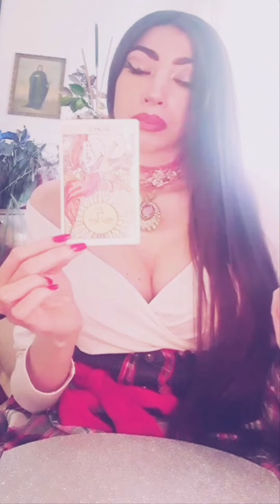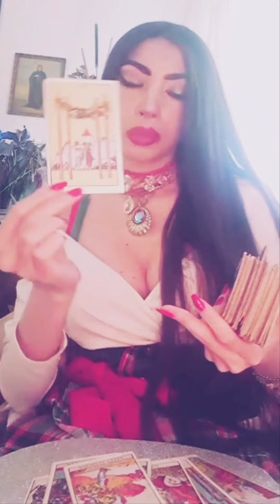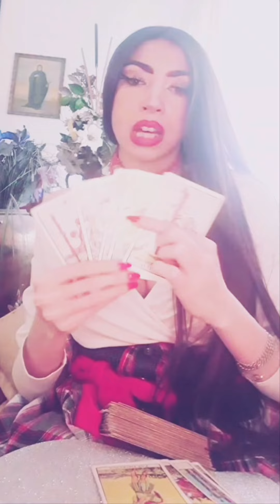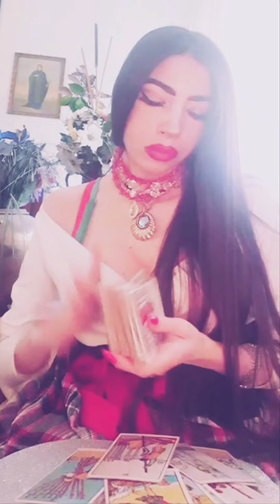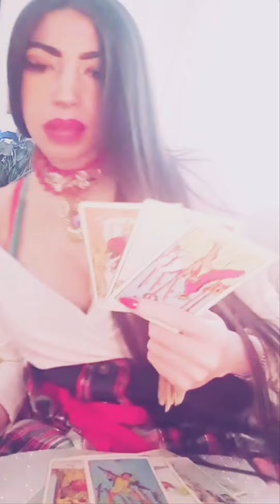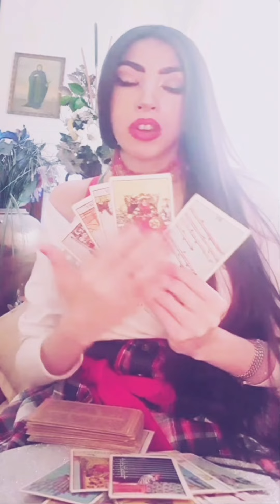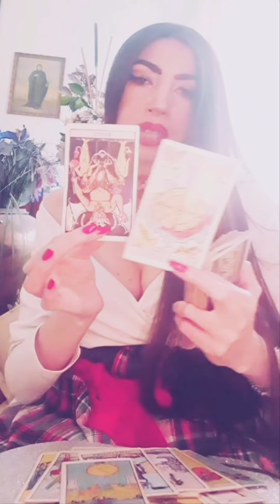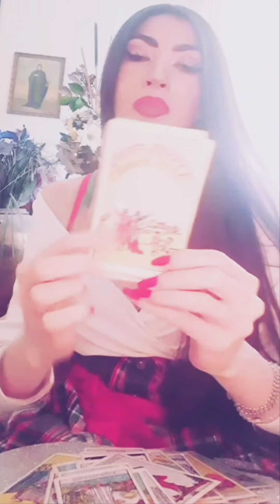TWIN FLAMES: DM Will Release His Fears & Karmic Contract! 🔥 MESSAGES FROM DIVINE MASCULINE Timeless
TWIN FLAME READING DIVINE MASCULINE  - Current Thoughts, Feelings, Actions 🔥👩‍❤️‍👨 DM to DF - TWIN FLAME TAROT TIMELESS +ACCURATE  🔥 Messages from the Masculine
Divine Masculine Reading - Current situation ( Karmic situation), his feelings, thoughts, next  moves & plans towards Divine Feminine,  DM MESSAGE to DF on MI CHANNEL 🔮🪄

bdw This TWIN FLAME Tarot Channeled Message is from my live stream library, not good quality video but I decided to publish it and I hope it will help you and guide  you in the right direction🙏🏻
TWIN FLAME DIVINE MASCULINE MESSAGES TO DIVINE FEMININE

This reading is for Twin Flame Divine Masculine curren situation Thoughts, Feeling, Next Move -Plans towards DF
Divine Masculine Daily Messages
His/Her THOUGHTS Of You TODAY (EXTREMELY ACCURATE) Love Tarot Reading
CHANNELED MESSAGES FROM YOUR PERSON  Almost Personal  Reading
TWIN FLAMES READING TODAY
TAROT READING TIMELESS DM TO DF TAROT READING TIMELESS DM TO DF TWIN FLAME TAROT READING ACCURATE TIMELESS TAROT PREDICTION SOULMATE TAROT READING
DIVINE MASCULINE MESSAGES TO DIVINE FEMININE
Thoughts, Feelings, Actions🔥🫂💌
TWIN FLAME READING - DIVINE MASCULINE ( Thoughts, Feelings, Actions )🔥 Timeless

TWIN FLAME TAROT MESSAGES FROM DIVINE FEMININE / DIVINE MASCULINE - Timeless

TWIN FLAME TAROT 🔥 MESSAGES FROM DIVINE MASCULINE - Timeless

TWIN FLAME READING 🔥 DIVINE MASCULINE MESSAGES - Timeless